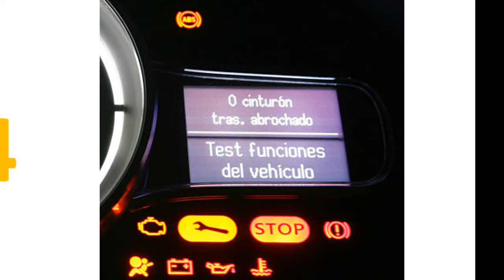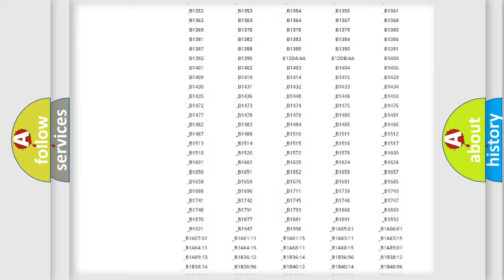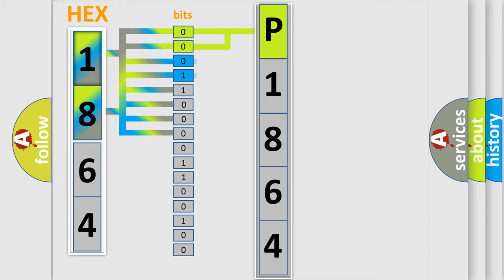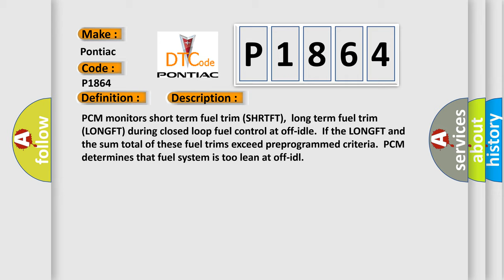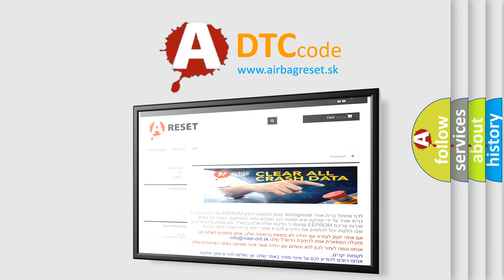DTC Pontiac P1864 Short Explanation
Contents:
0:21 Basic DTC analysis according to OBD2 protocol standard.
1:48 Insight into programming
2:58 A diagnostically understandable description of the Diagnostic Trouble Code
3:05 Basic error definition

Make:
Pontiac
Code:
P1864
Definition:
Fuel system too lean at off idle (right bank)
Description:
PCM monitors short term fuel trim (SHRTFT),long term fuel trim (LONGFT) during closed loop fuel control at off-idle.If the LONGFT and the sum total of these fuel trims exceed preprogrammed criteria.PCM determines that fuel system is too lean at off-idl
Cause:
MisfireExhaust system leak Fuel pump malfunctionFuel filter cloggedPCM has failed